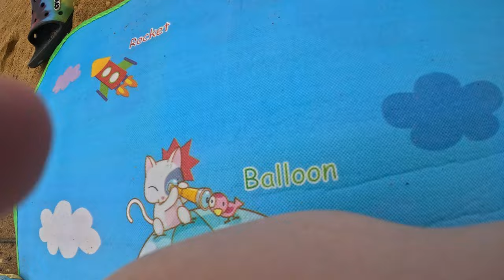Cả nhà hôm nay đi biển và ghé nhà bạn chơi mới mua ở khu MD ăn bánh xèo